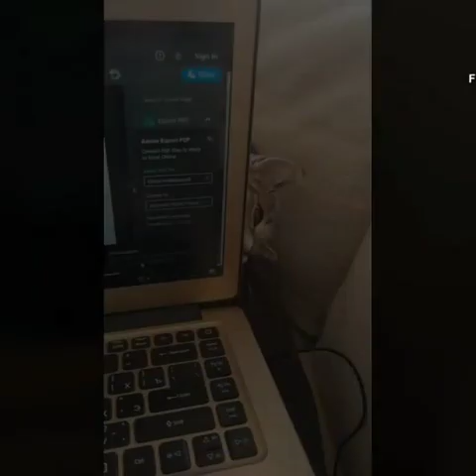Kitten Interrupts Owner While Working From Home - 1111241